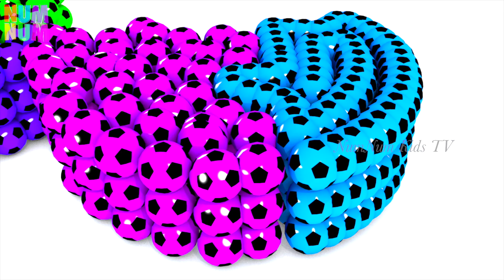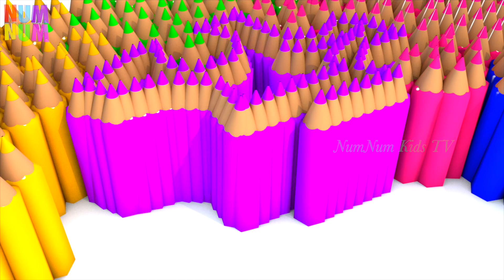Learn Colors With 3D Butterfly Spiral with Soccer Balls For Toddlers z Kids Children Babies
NumNum